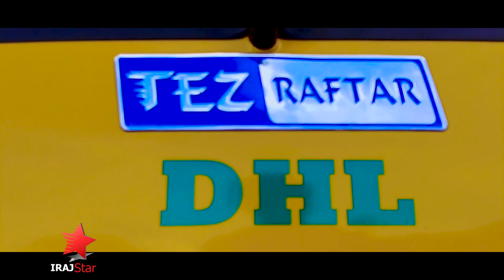Tez Raftar Rickshaw || Short Film || IrajStarTv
A short film by Ali Raza
Tez Raftar Rickshaw Mirpur Islamgarh Kalyal Bansi AK